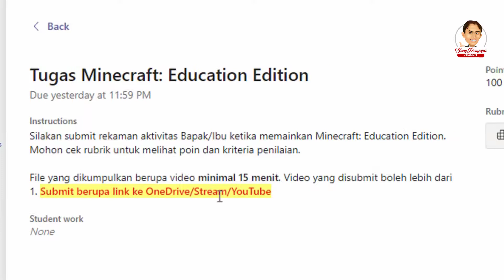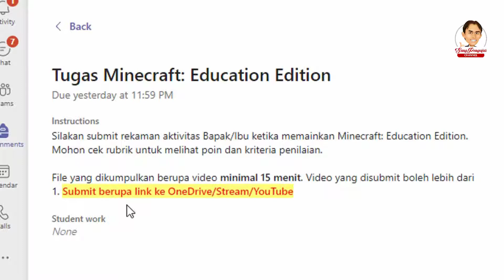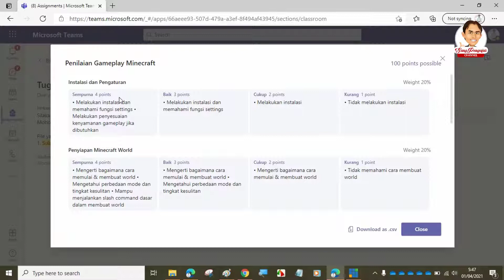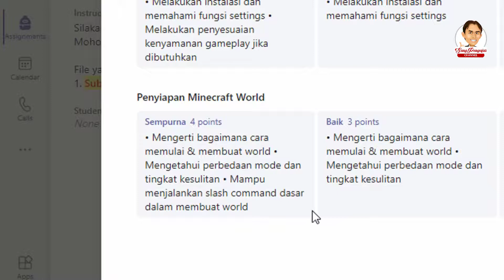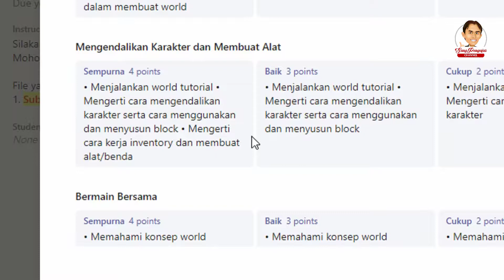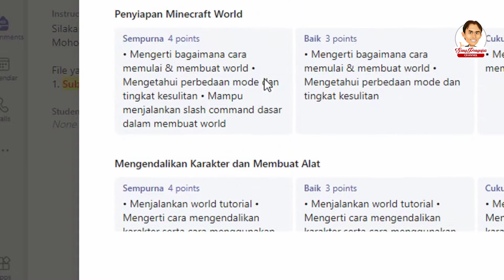Panduan Penyelesaian Tugas Minecraft Education Edition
Masih bingung penyelesaian tugas Minecraft Education Edition? Simak panduan ini sampai selesai